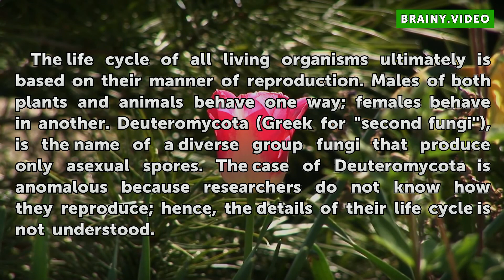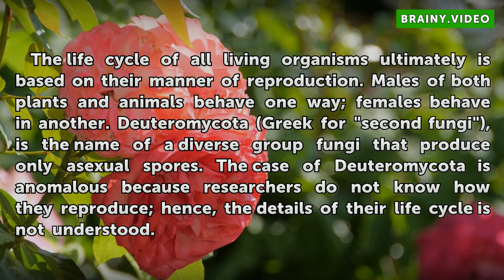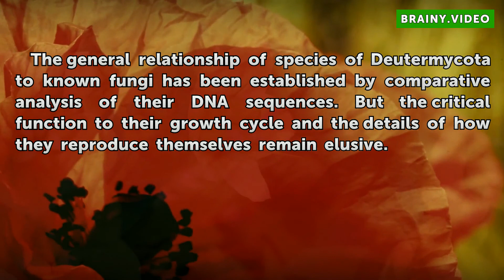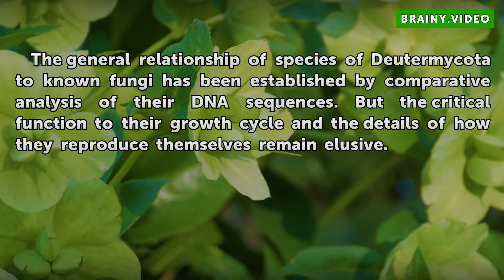Life Cycle of Deuteromycota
Life Cycle of Deuteromycota. There are some 25,000 species of Deuteromycota, or imperfect fungi, so called because their manner of reproduction is asexual and not understood. These fungi include numerous molds, one of which is the source of penicillin. Other variants cause fungal infection of the feet, jock itch and ringworm. Some species of the...

Table of contents Life Cycle of Deuteromycota
Reproduction 00:44
The Perfect Phase 01:15
A Botanical Mystery 01:38
Similarities to Other Fungi 02:11
DNA of Deuteromycota 02:43